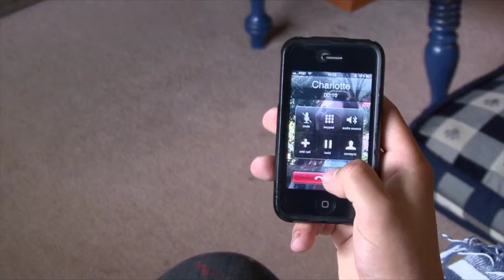Diamonds & Rust Music Video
I teach Audio and Video Production at a local high school in Northern California.  Every year the students have to produce a Music Video.  A few years back they told me that, since I'm a musician, I should have to do one too.   So here it is.